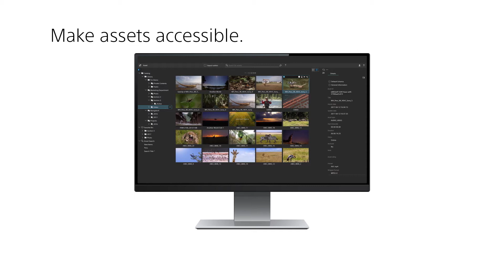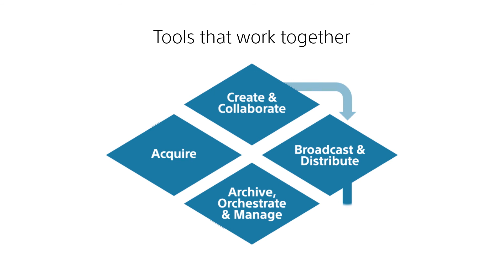Content Management & Workflow Orchestration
The needs of production are changing as never before. Because assets you can’t locate aren’t really assets, you need instant browsing and retrieval. You need access from virtually anywhere. And you need to replace manual drudgery with fast, repeatable, orchestrated workflows. Learn how Sony’s Media Solutions can help you manage and easily search through your assets.